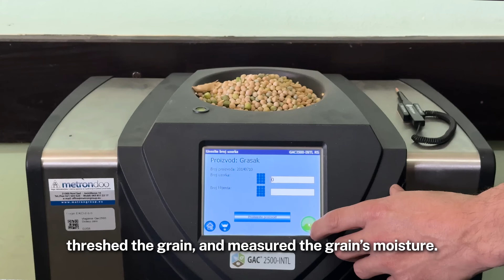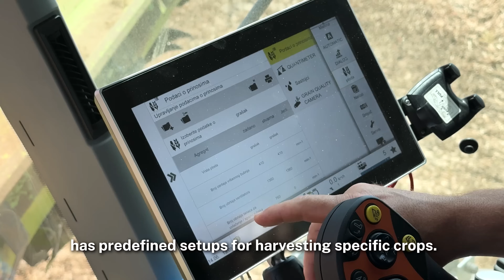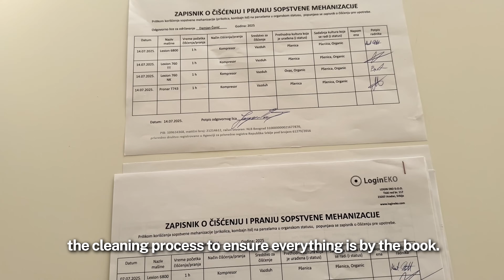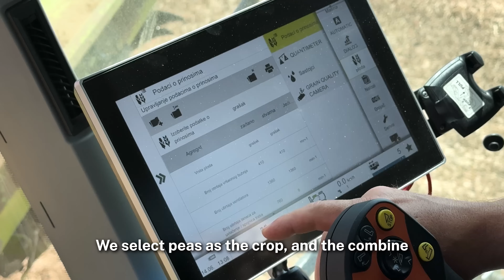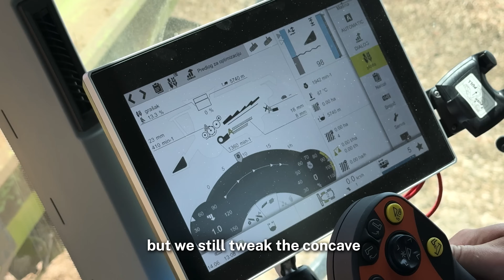How we Harvest 640 ha of Organic Peas | Our Full Harvest Process, Combine Setups & Tips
We’re in Novi Kneževac on field NK-23 📍 harvesting NS Mraz organic peas—part of this season’s 640 ha pea production at LoginEKO.

⏱ In pea harvesting, timing is everything. Wait too long, and you risk pod shattering, grain loss, or lodging. In this video, we walk you through exactly how we time, set up, and execute harvest to preserve both yield and grain quality, which are especially important when saving seed for autumn.

👨‍🌾 What you’ll learn:
→ How we determine the perfect harvest window
→ What combines we use
→ How we set up the Lexion 6800 with straw walker
→ Why and how we use Seed Terminators to eliminate weed seeds
→ How we prevent grain damage to preserve seed quality for farm-saved seed

We also cover:
→ How we handle fields with contamination risk
→ How we manage harvest residues
→ How we track unloading and logistics in real time with our Farming Software

👇Got peas in your rotation? Share your harvest tips below.

Follow along!

💬 Got questions about organic pea production? Drop them in the comments!

Chapters:
00:00 – Intro
00:20 – Preparing for a quality harvest
01:32 – The right time for harvest
02:43 – Our combine harvesters and setups
04:11 – Why we use Seed Terminators
05:32 – Fine-tuning combine setups and separating farm-saved seed
06:57 – Risk management
07:53 – Harvesting with the Claas Lexion 6800
09:10 – The Convio Flex header
09:40 – Managing harvest residues
10:06 – From field to silo with our software
10:45 – Why we skip grain carts
11:36 – Outro